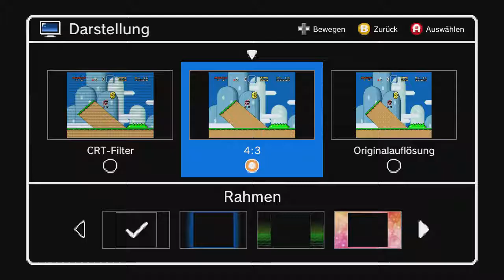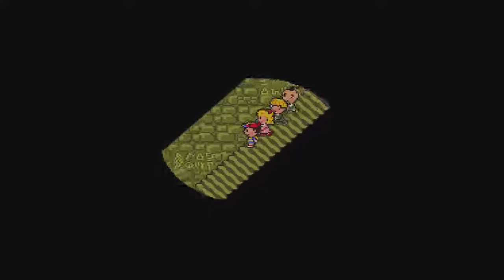SNES Classic Mini - Angespielt 3/21 - Earthbound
In dieser Videoreihe werfe ich einen Blick auf die Spiele auf Nintendos neuer Mini-Konsole.